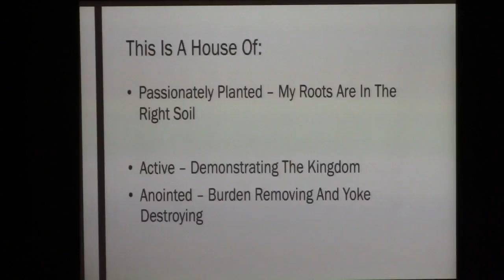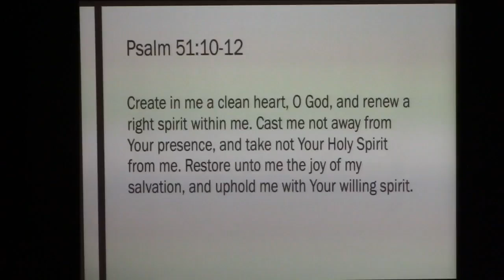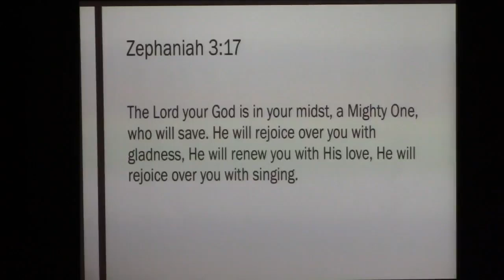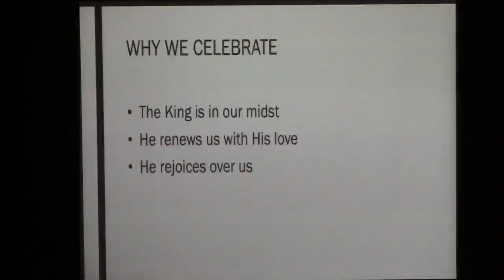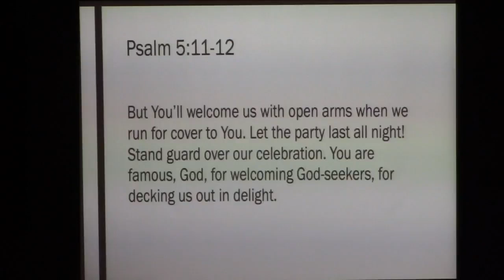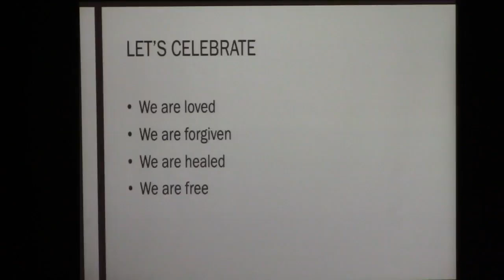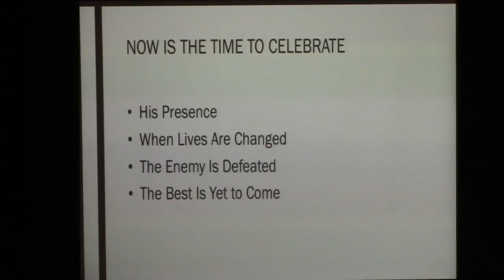A House of Impact, Pt 5, "Celebration", Sunday, October 20, 2024, Tim Marr